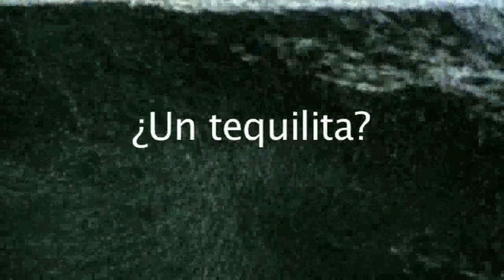Egiptanos/ TEATRO DE LA CIUDAD. Jueves 18 de octubre.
Ensamble de Música y Danza Gitana de México
Romani Music and Dance Ensemble from Mexico
Producciones el día D